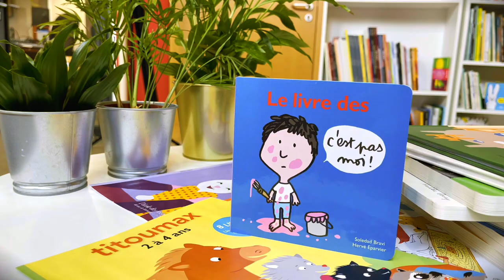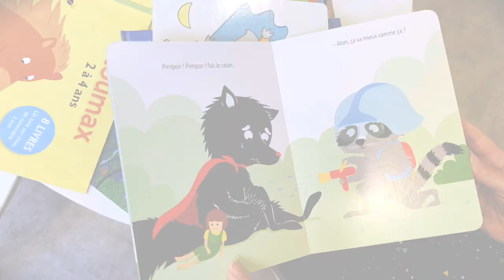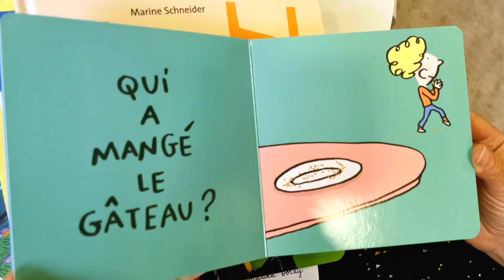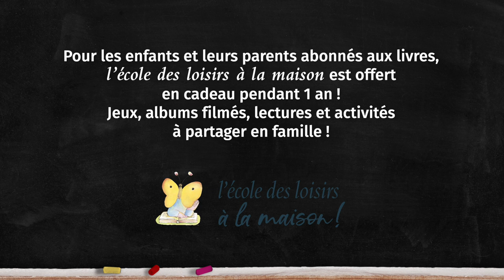Présentation de la sélection de livre Titoumax 2022-2023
Découvrez la sélection des 8 livres Titoumax 2022/2023